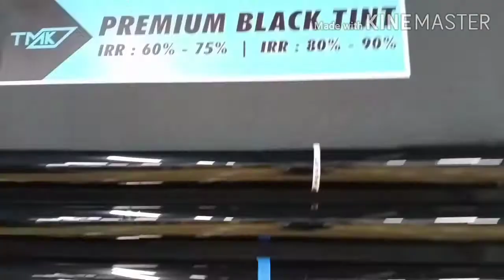Tinted cermin kereta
Terima kasih kepada yg menonton channel kilo kelate.